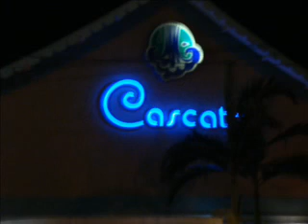Cascata (Pizzas)*Carlos Eduardo* Riberão preto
foi  perfeito amei minha virada  d ano, as ferias   ameiii marah rsrsrs  espero ter outras rsrsr bjs  pra toda minha familia  at na proxima rsrsr ***xau bjs ***Carlos eduardo***09/01/2010!!!